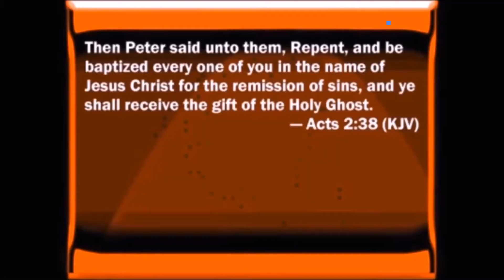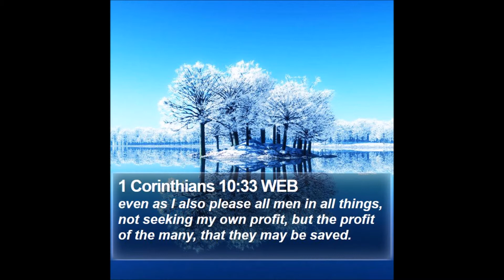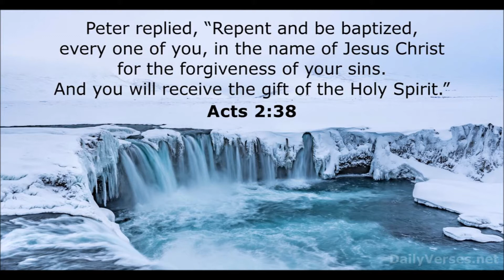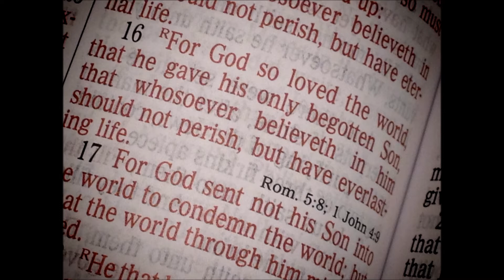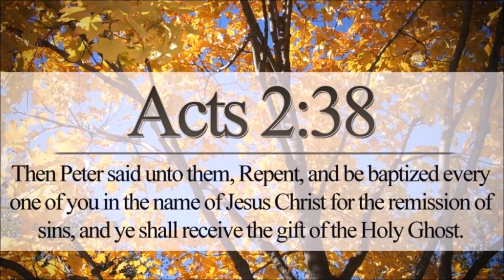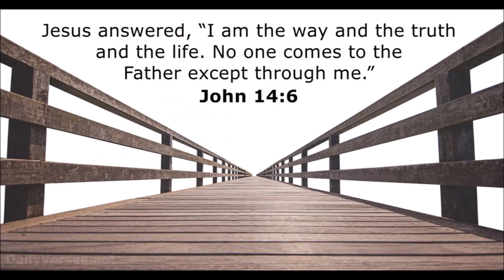Spirit of a Winner by Johnny Godair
We all run the race, but not everybody will be crowned. Those who strive according to Christ, and remain steadfast faithful to him in the end will receive the crowns.